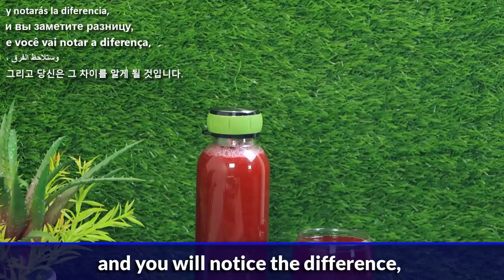Drink Raisins with an Beetroot and you will thank me for the recipe!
Drink Raisins with a Beetroot and you will thank me for the recipe! Fat burner drink, eat these five things together and belly fat will be gone! belly fat loss: lose belly fat side fat chest arm flat stomach challenge.